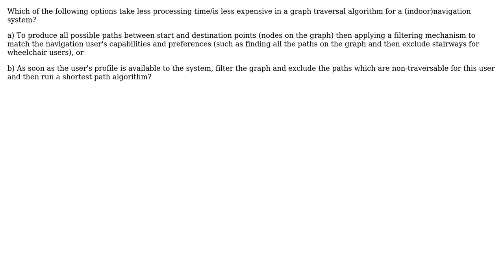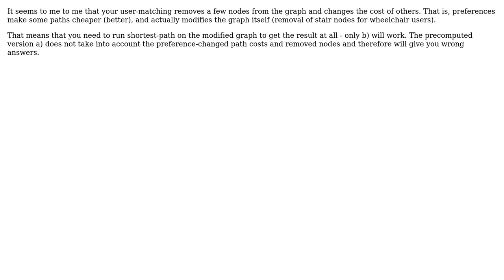Graph traversal and filtering in indoor navigation and path finding (2 Solutions!!)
Graph traversal and filtering in indoor navigation and path finding

With thanks & praise to God, and with thanks to the many people who have made this project possible! | Content (except music & images) licensed under CC BY-SA | Music | Images & others | With thanks to user Wilbert user NKK user gnat user Evicatos and the Stack Exchange Network Trademarks are property of their respective owners. You are responsible for your own actions.